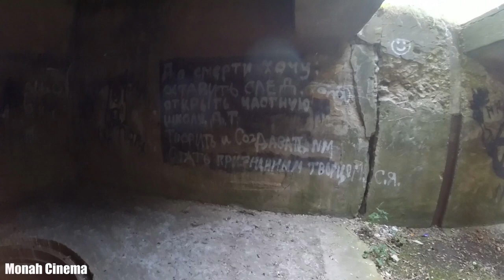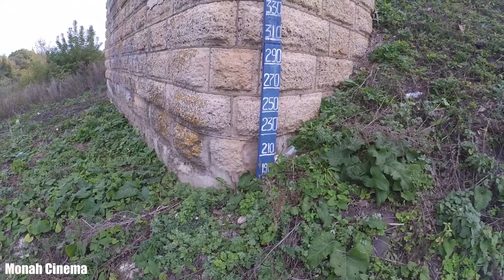г. Данков / Данковская ГЭС / Железнодорожный мост / Плотина / Липецкая область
Всем Привет!!!
Жители Данкова мечтали о постройке своей электростанции ещё до войны.
Но для такой стройки тогда не хватало средств, в то время в Данкове не было ни водопровода, ни электрического света, лишь вечером, всего по 3 часа в сутки химический завод подавал в дома данковчан тусклый электрический свет. Кроме того, в городе на насосной станции работал нефтяной двигатель. На территории самого химического завода свет тоже был плохой, так как проводка была выполнена железными проводами, имеющими большое сопротивление, да энергопоезда, который сейчас даёт ток заводу.
В 1948 году три колхоза Данковского района объединившись, решили построить межколхозную гидроэлектростанцию. Эта станция была построена в 1949 году. Мощность электростанции составляла 120 кВт. Её строили колхозы «Буревестник», «Красное Знамя», «Новоникольский».
В Данковском районе в то время было 89 колхозов. Одной станции для всех колхозов было недостаточно. В 1948 году остальные колхозы решили строить сообща вторую межколхозную ГЭС. Строить новую станцию начали на старой мельничной плотине. Государство для строительства электростанции выделило колхозам ссуду.
В строительстве электростанции принимали участие не только колхозники, но и рабочие, служащие, интеллигенция района. Активное участие принимали в строительстве электростанции комсомольцы района. Во время массовых воскресников, которые организовывались РК КПСС и райисполкомом, рабочие и служащие рыли котлованы, забивали сваи, строили здание ГЭС.
Очень много потребовалось для проводки линии столбов. Столбы заготовлялись в Добринском лесу. Перевозили их на колхозных машинах. Заготовляли столбы колхозники, которых посылали для этого в Добринский район.
На стройке ГЭС работали все учреждения города Данкова поочереди. В 1951 году, осенью, строительство Данковской ГЭС было закончено.
Если ты хочешь помочь нам:
3) напиши любой коммент внизу под этим видео